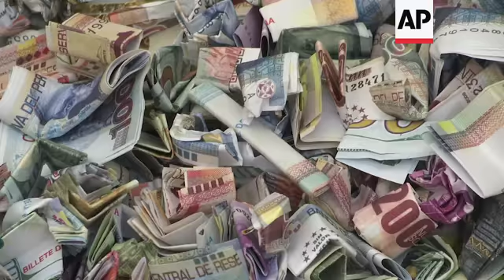Peruvians visit Wish Fair for good fortune in 2019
(31 Dec 2018) Peruvians took to Lima's Wish Fair to buy miniature cars, houses and wads of fake dollar bills in the hope of making their dreams of wealth come true in 2019.
Vendors also carried charms representing miniature representation of what people wish for, including babies and even a husband or wife.
For a fee, shamans were available to read their future or perform a cleansing to attract good fortune.
Emily Hernandez received a cleansing ritual known as a flower bath and said she felt "recharged with good energy."
The hopeful also bought statues of Ekeko, the Aymara god of abundance.
He is often rendered as a short, pudgy, mustached man who wears traditional Andean clothes and carries baskets of grains.
Tiny items are taken home and placed around Ekeko, who the Aymara people believe will bless them with better lives in the coming year.